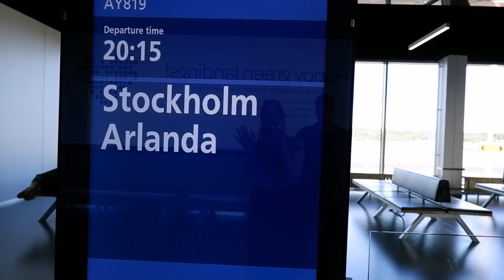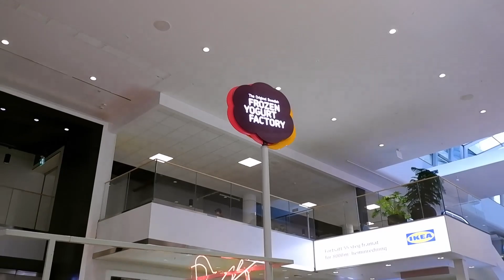KESÄLOMA-VLOGI | matkustusta Suomessa ja Tukholmassa, rotat mukana hotellissa 🌞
Syksy lähestyy kovaa vauhtia, joten palataan tällä videolla heinäkuuhun ja mun kesälomaan! Kävimme tapaamassa ystäviä Jyväskylässä, Porissa ja Tukholmassa. Lyhyehköön lomaan mahtui siis paljon reissuja 😀 Rotatkin pääsivät mukaan matkalle, kun yövyimme lemmikkihotellissa. Tukholman matkaan sisältyi mm. Gamla Stan eli vanhakaupunki, frozen yogurt -kioski ja geokätkeilyä. Porissakin kierreltiin nähtävyyksiä, kun vierailimme Yyterissä ja kalliorannalla.

Jos tykkäsit videosta, tilaathan kanavan! Kiitos 💙

❔   MIKÄ ON NELISTELYÄ?
Neistelyä on hevosenomistajan päiväkirja ja oppimatka hevosharrastuksen parissa. Kanavan ylläpitäjä on Inka, vuonna 1994 syntynyt eläinrakas ihminen, jota kiinnostaa oppia kaikki mahdollinen eläimistä ja niiden koulutuksesta. Päätähtinä kanavalla ovat minun oma hevoseni lämminverinen ruuna Jimppa sekä kesyrotat Noam, Mochi ja Romulus. Mm. ratsastus, hevoskoulutus, maastakäsittely, hevosen ruokinta ja positiivinen vahvistaminen ovat aiheita, joita videoilla käsitellään. Yritän tehdä mahdollisimman monipuolisia videoita hevosenomistajan elämästä, mihin kuuluu niin tavallisia hevosvideoita, my day- ja my week -videoita, asiavideoita kuin myös temppu- ja DIY-tutoriaaleja. Rottavideoihin kuuluu niin ikään tavalliset rottavideot, temppuvideot ja hyödyllistä tietoa rottien tai jyrsijöiden ystäville. Otan mielelläni vastaan videoideoita niin hevosista kuin rotistakin!